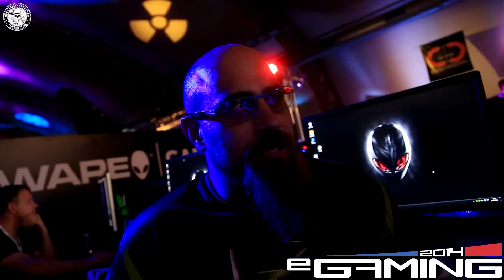eGaming 2014 - Interview with Logan